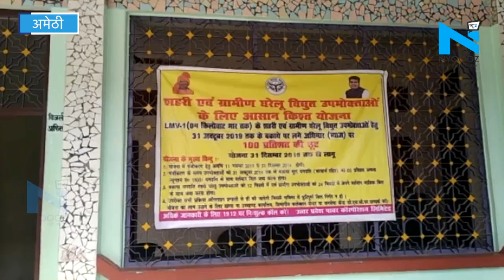Amethi: अपनी मांगों को लेकर धरने पर बैठे विद्य़ुत विभाग के कर्मचारी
धरने पर बैठे विद्युत विभाग के कर्मचारी। कार्य बहिष्कार करके दे रहे हैं धरना।  GPF और CPF  के पैसों को लेकर कार्य का बहिष्कार। विद्युत विभाग के ऑफिस में चल रहा है धरना। ऑफिस में अधिकारियों की कुर्सी पड़ी खाली